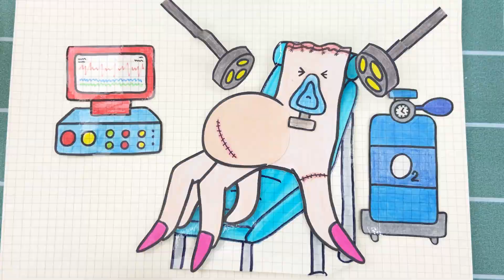[💸Paperdiy💸] Pregnancy process 👨‍👩‍👦 Wednesday Addams pregnant Part 3 | Paper Stories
Pregnancy process 👨‍👩‍👦 Wednesday Addams pregnant Part 3